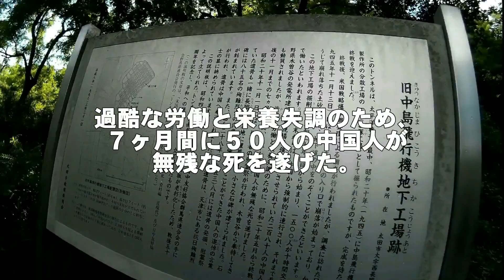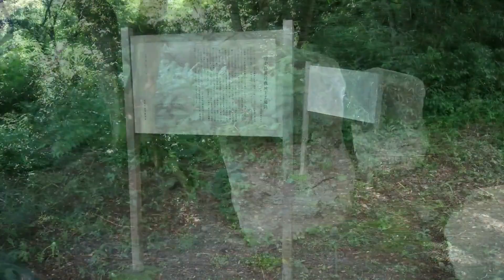HUBSAN H501S 太田市の旧中島飛行機地下工場跡地をドローンで空撮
スバル３６０やラビットスクーターを開発した株式会社スバル（旧富士重工業）の前身が旧中島飛行機。創業者は中島知久平です。終戦まで東洋一の航空機、航空エンジンメーカーだった。戦況が悪化した終戦間際に中島飛行機地下工場の建設が始まりました。今回は旧中島飛行機地下工場跡を空撮しました。空撮はHUBSAN H501Sノーマル機体カメラです。